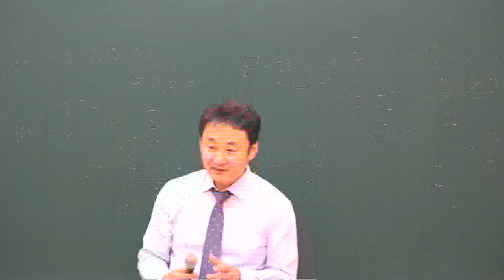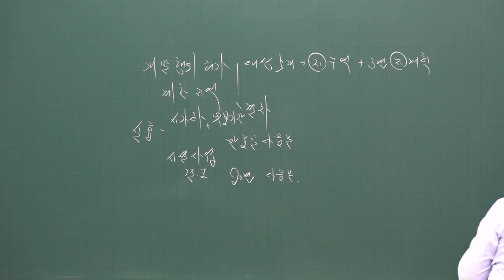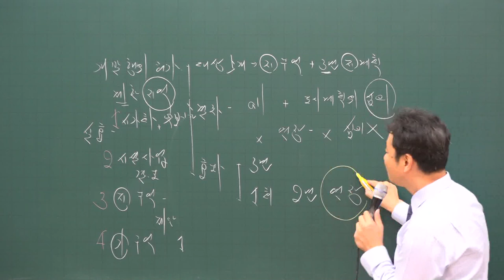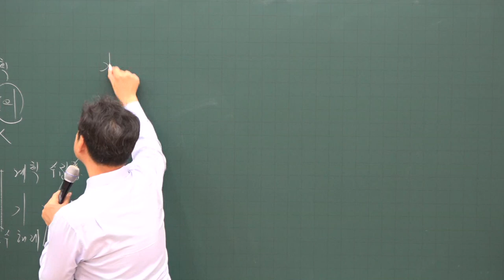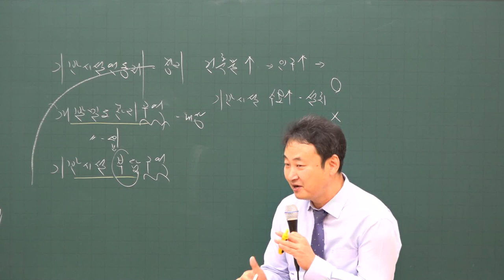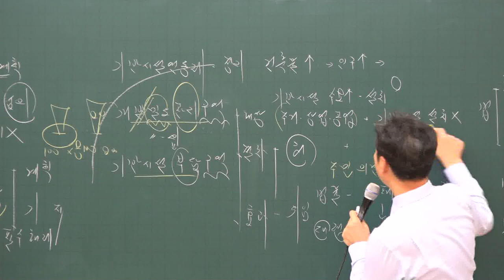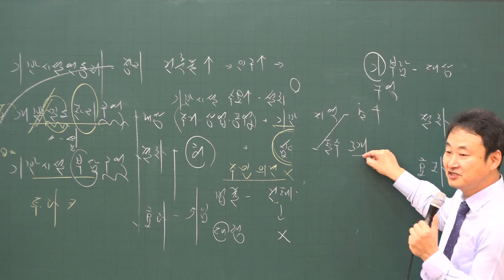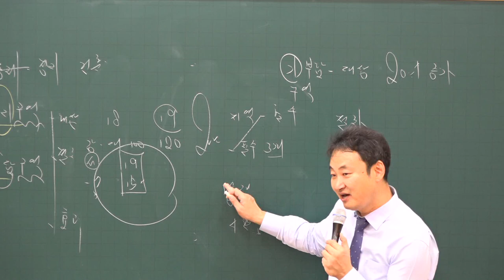[공전무] 2020년 공인중개사 부동산 공법 기초입문 12-19